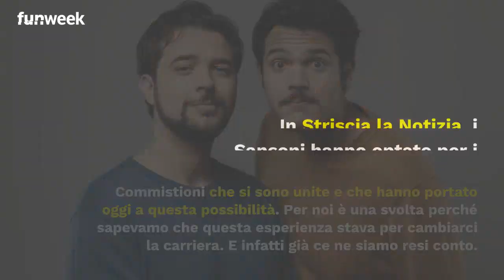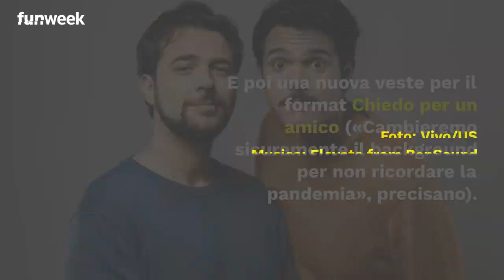I Sansoni, dal web a Striscia la Notizia: «La popolarità sul web è vuota se non costruisci qualcosa»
Come tanti, hanno iniziato sul web conquistando in poco tempo con la loro comicità un largo pubblico. Il 2022 ha tuttavia regalato ai Sansoni l’approdo in tv, grazie all’invito di Antonio Ricci a partecipare a Striscia la Notizia. E così, Fabrizio e Federico Sansone – che già avevano avuto modo di sperimentare con il teatro – hanno aggiunto un nuovo tassello alla propria carriera. «Galeotto è stato un giorno di settembre in cui stavamo rielaborando altre strategie per l’anno che stava arrivando. – ci raccontano - Uno dei nostri obiettivi è, ad esempio, il secondo spettacolo. Siamo nati nel 2018 quindi si può dire che abbiamo fatto passi da gigante, dalla nostra cameretta fino a Striscia. Uno pensa Chissà che background, che grande esperienza!. In realtà siamo due figli di operai che si sono fatti da soli e che hanno bisogno di tempo. Il pubblico forse non sa che c’è un lavoro meticoloso dietro, anche perché non riusciamo a delegare i lavori che facciamo».

LEGGI ANCHE: I Sansoni a ‘Striscia la Notizia’: «Il nostro obiettivo è sempre far ridere»